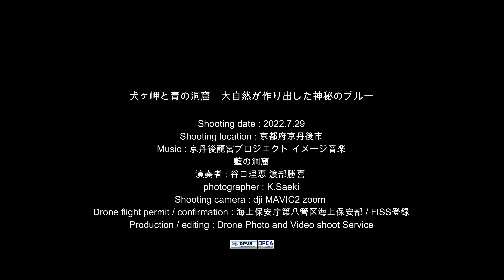犬ヶ岬と青の洞窟 大自然が作り出した神秘のブルー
ユネスコジオパークに登録された山陰海岸ジオパーク。ジオパーク間人・竹野には日本海の名勝の一つ犬ヶ岬があります。そして、この岬の岩山の下には、青の洞窟があります。洞窟の中から眺めると、神秘的な深い青色の海が目の前に広がります。
幻想的な青の洞窟を実際に目にすることができた人たちは、どうもカップルやご夫婦が多いと…。つまり仲睦まじくこの地を訪れ、本物の愛で結ばれた人たちは、この美しい風景を見ている確率が高い!?と言われているそうです。
BGMは「藍の洞窟」作曲:渡部 勝喜氏。この作品は、幻想的で深いブルーを湛えた海の洞窟。その揺蕩（たゆた）う煌めきと愁久の神秘性をマリンバとアンデスの弦楽器チャランゴが奏でてゆきます。「藍」はその深淵な色彩であると同時に「愛」にも通じ、全てを受け入れる女神のような大らかな優しさも表しています。